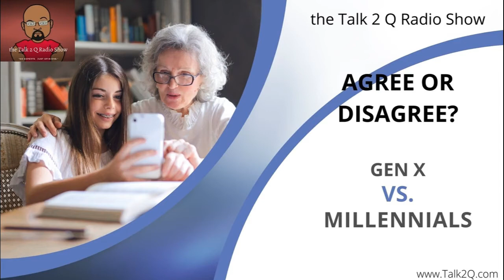Constructive Criticism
Tiara gives her opinion on why it's so hard for Millennials to take advice from Gen X'ers and Baby Boomers.